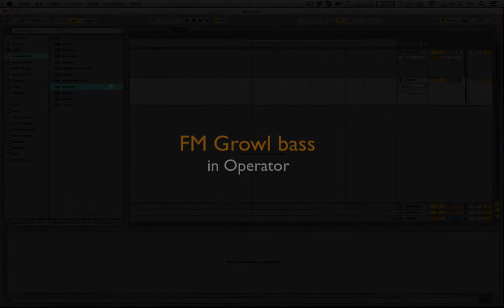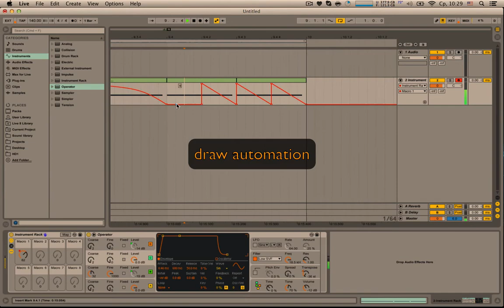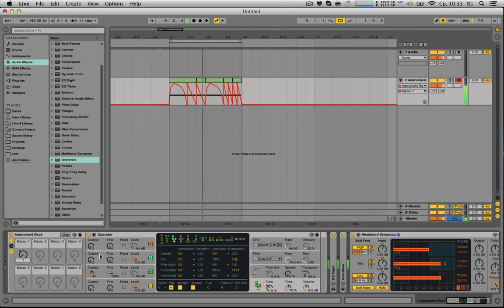FM growl bass in Operator - [Ableton live 9]Zomboy/Kill The Noise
Hello guys here new video about basic FM synthesis.
In Video i use only Ableton sourse,

Привет всем,в этом видео я использовал только ресурсы Ableton live 9.